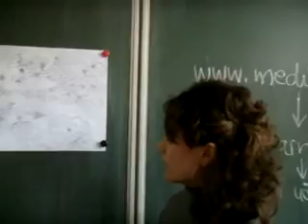Mind mapping u Obrtničkoj školi/Radna verzija